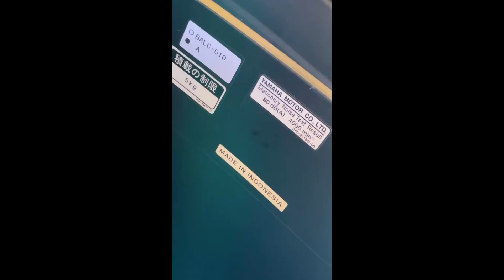MOTOSIKAL YAMAHA DI JEPUN BUATAN INDONESIA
Seorang warga Indonesia yang tinggal di Jepun terkejut apabila mendapati motosikal jenama Yamaha NMax yang baru dibeli dibuat di negara asalnya...